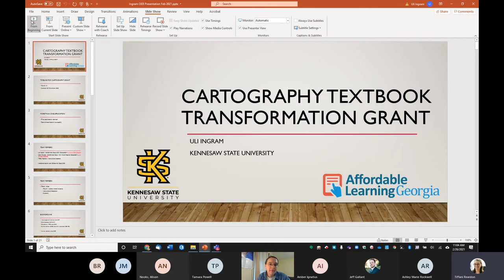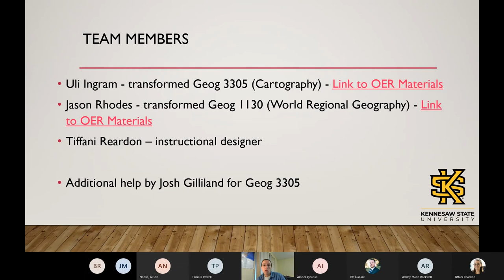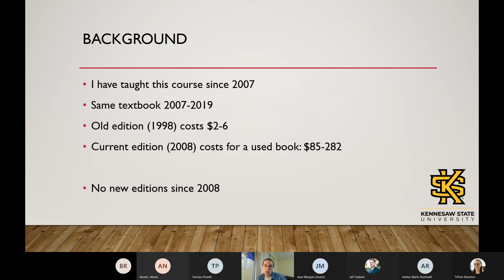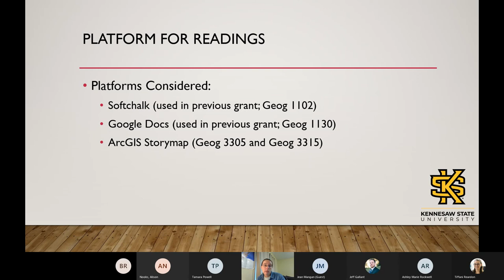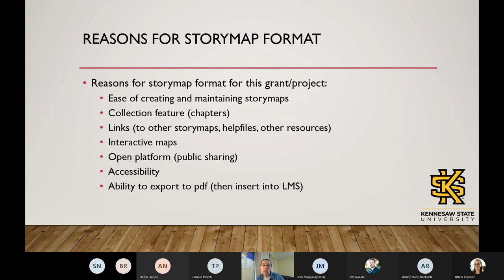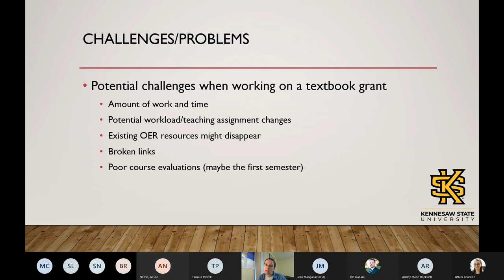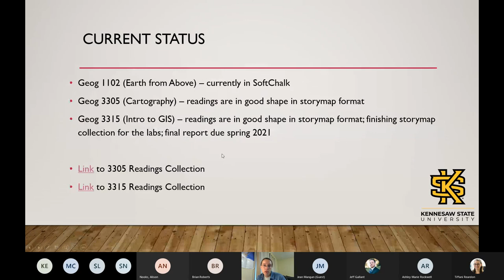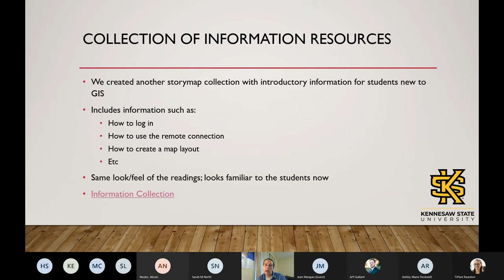ALG Featured Speaker Series: Introduction to Cartography (February 2021)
Once a month, join Affordable Learning Georgia to hear from recent Affordable Materials Grant completers about their affordability projects, the challenges they faced, and the results they saw on implementation.